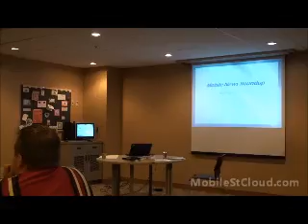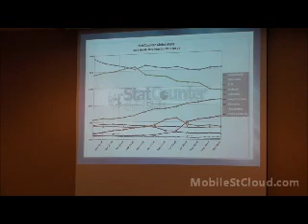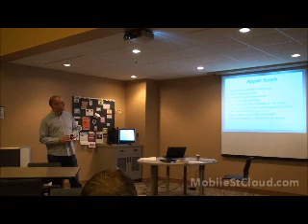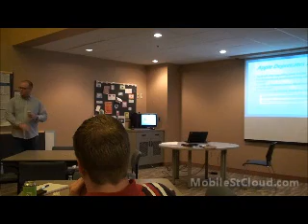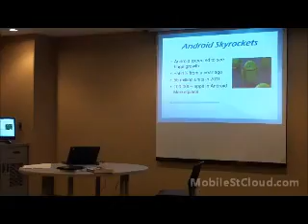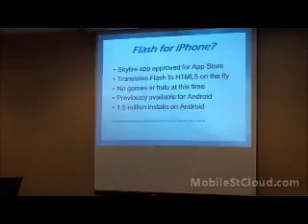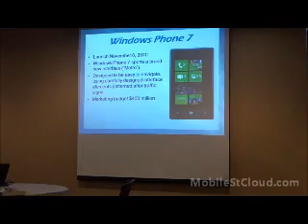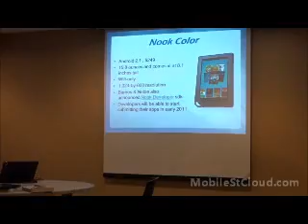Mobile News Roundup - November 2010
Mobile News Roundup - November 2010 by Matthew MacGregor presented on 11/3/2010 at Mobile St. Cloud User Group.